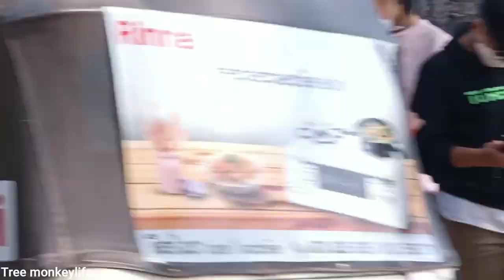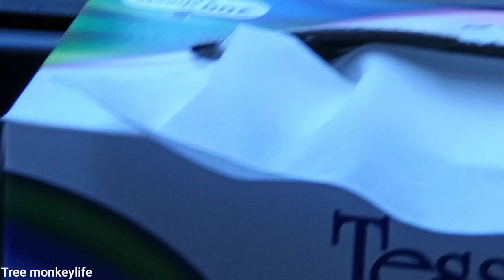ព្រៃអង្គរវត្ត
hi all dear this video i want to show you about ព្រៃអង្គរវត្ត